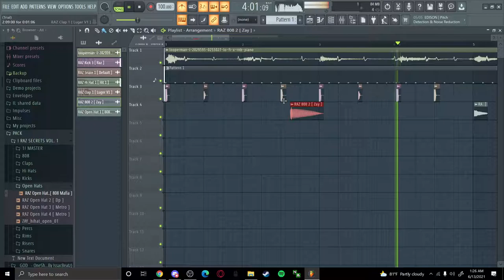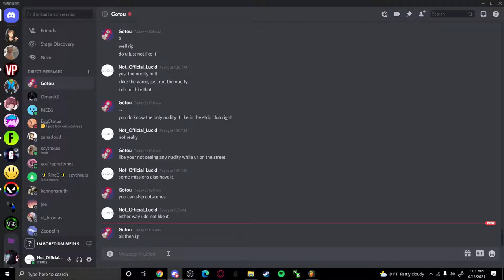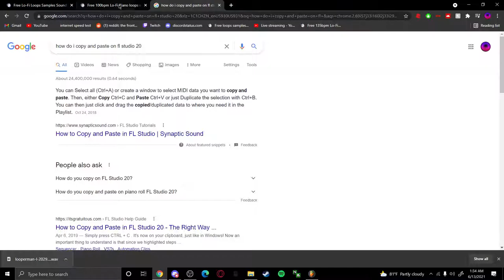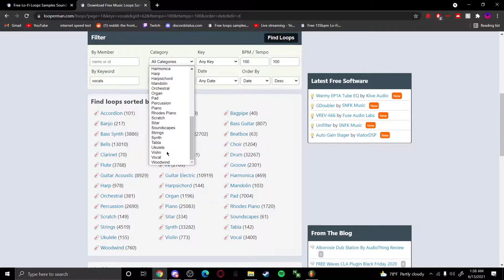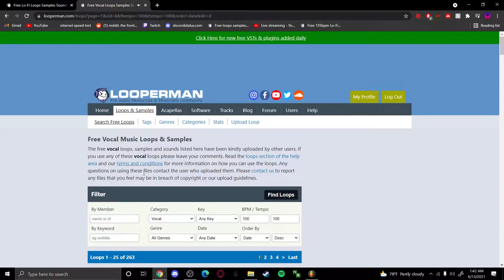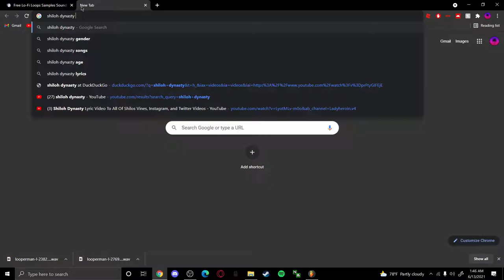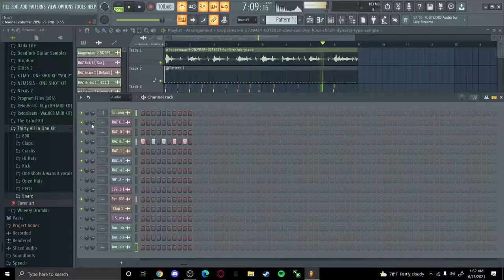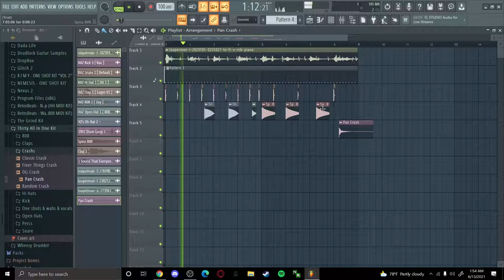the process of making a lo-fi beat